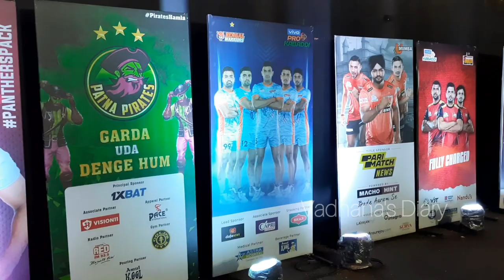First time watching Pro Kabaddi LIVE in Kanteerava stadium Bangalore| Bengaluru bulls vs U Mumba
Pro Kabaddi Season 9 2022  | Highlights of Bengaluru Bulls vs U Mumba | vadhana's diary

First time watching pro kabaddi in the stadium in Bengaluru. .Enjoyed a lot. Experience was very nice.

Regards,
Vadhana